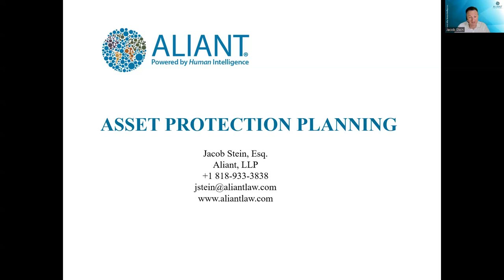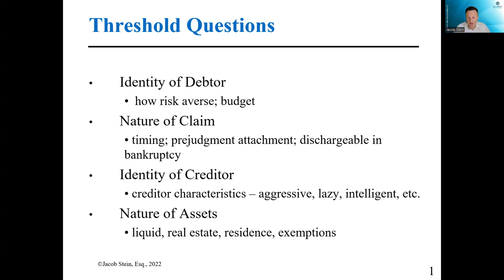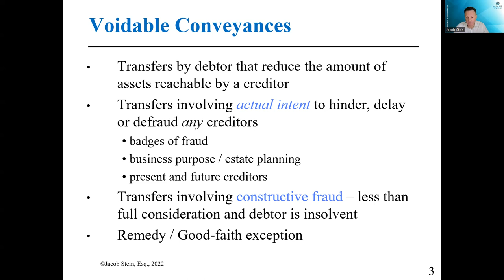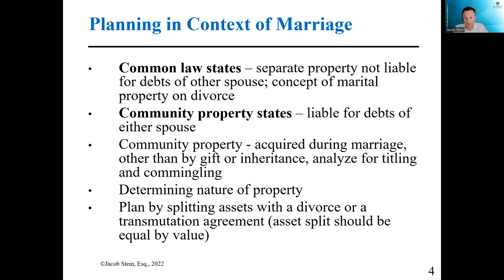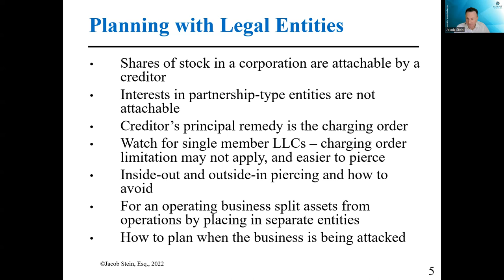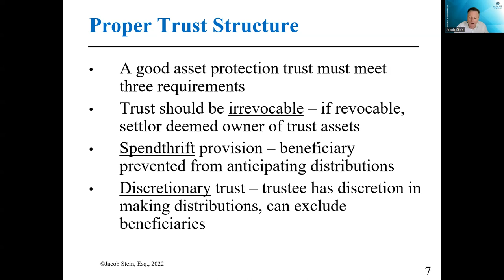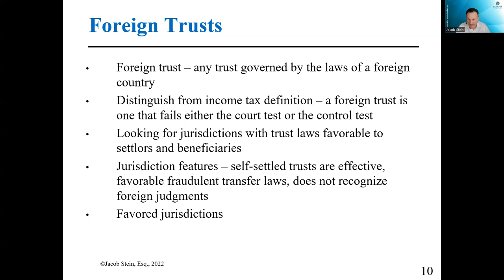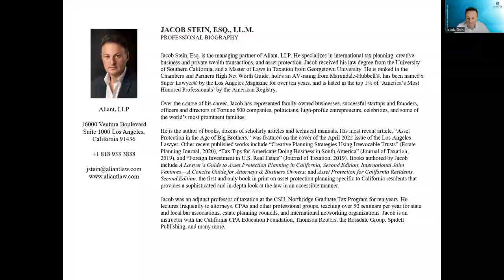WEBINAR: Asset Protection Planning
Join @AliantLawFirm 's webinar on Asset Protection Planning as we explore effective strategies for asset protection planning presented by Jacob Stein, a leading expert in the field. Discover valuable insights on safeguarding your wealth from creditors, lawsuits, and legal threats.

Jacob Stein is an attorney with over 25 years of asset protection planning experience and has received many professional accolades and designations. He has published books and numerous articles on this topic, and has delivered hundreds of lectures, teaching this topic to tens of thousands of other attorneys.

📝 Description:
In this webinar, Jacob Stein shares essential knowledge on asset protection planning. Learn how to make your assets more challenging and costly to reach for creditors, without making them entirely unreachable. Mr. Stein covers various asset protection strategies, including setting up trusts, transferring assets to family members, creating LLCs, and exploring asset-protected investments. Proactive planning is key, and Mr. Stein emphasizes the importance of tailored solutions for individual needs.

If you found this video helpful, please give it a thumbs up, share it with your friends, and don't forget to subscribe and turn on the notification bell so you won't miss any of our future videos.